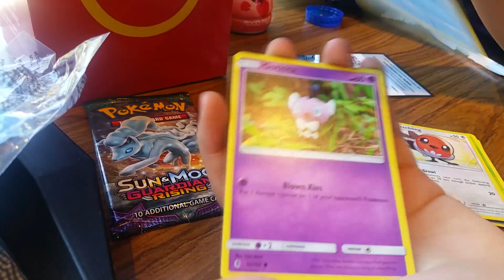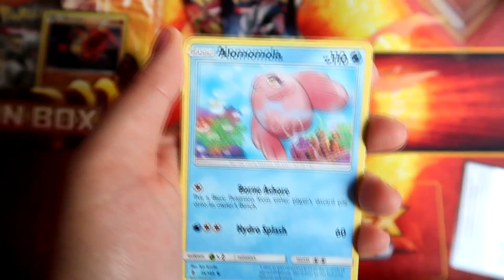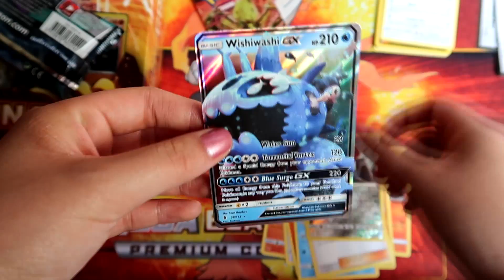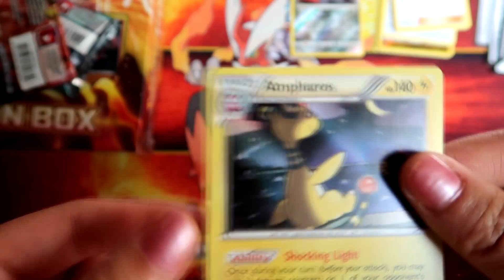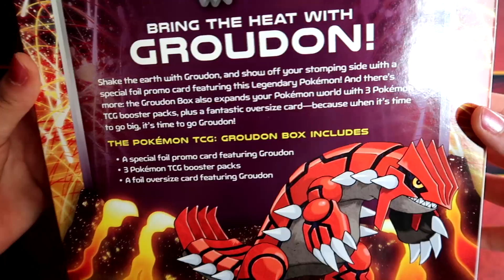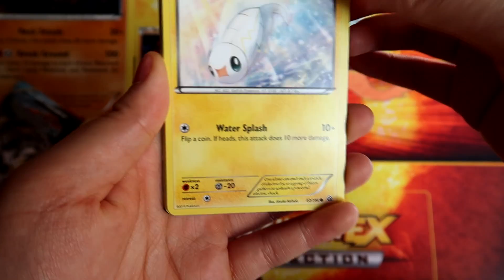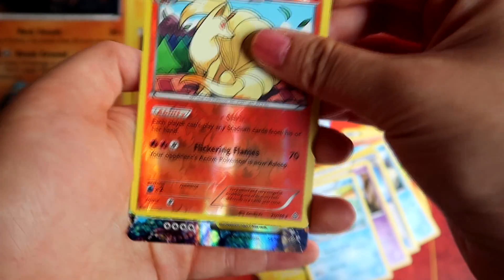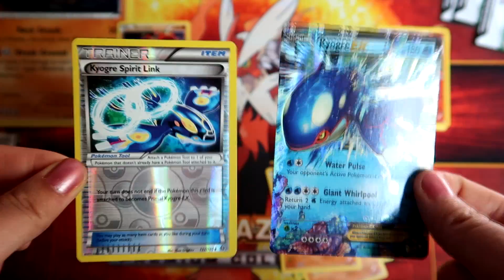Groudon BOX Pokemon kaarten! | +5 BONUS PACKS!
Ik was vandaag lekker weg geweest met het mooie weer. Ik kwam de Groudon box tegen en ik dacht gelijk aan jullie! Die had ik volgens mij nog niet opengemaakt op het kanaal :D
Voor de notificationsquad:
YouTube heeft tijd nodig om de video te verwerken. De eerste 5 minuutjes, is kwaliteit van de video maximaal 360p :(
Maar als je 5 minuutjes wacht, kan je lekker genieten van de video met 1080p60 ;)

ZIN OM IETS OP TE STUREN? (FCBM)
- POSTBUS 465
- 3900 AA
- Veenendaal

Donaties: zie banner/over